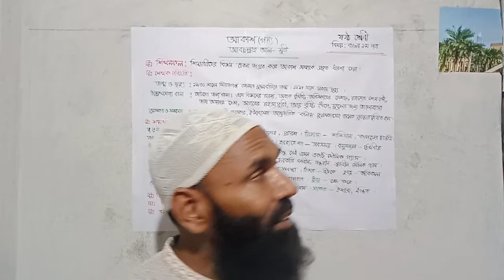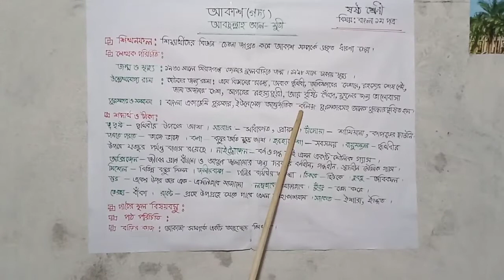৬ষ্ট শ্রেণি ঃবাংলা ১ম,মোঃরুহুল আমিন।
আকাশ(গদ্য), আবদুল্লা আল মুতি।